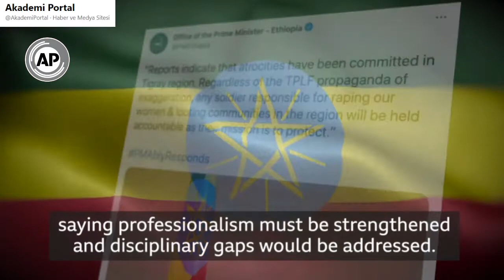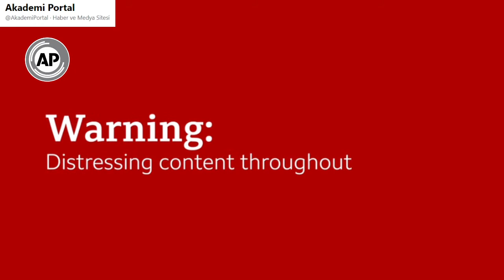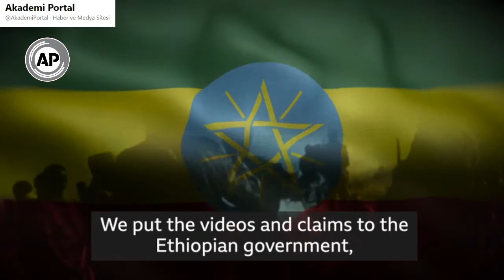Ethiopian: Footage shows people in military uniforms shooting unarmed men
Horrifying video shows men being led away and shot in the back of the head during Tigray massacre 'carried out by Ethiopian troops'

Video footage appears to show members of the Ethiopian military carrying out a massacre in which at least 15 unarmed men are shot dead in Tigray region

Their bodies can be seen strewn across the ground while the attackers shoot at them again to make sure there are no survivors

Victims are then picked up and flung off the side of a ridge near Mahibere Dego

Horrific video footage has emerged appearing to show members of the Ethiopian military carrying out a massacre in which at least 15 unarmed men were rounded up and shot in the back of the head in the war-torn region of Tigray.

Their dead bodies can be seen strewn across the mountainous terrain while the perpetrators shoot at them again to make sure there are no survivors.

The victims are then picked up and flung off the side of a ridge near the town of Mahibere Dego, northern Tigray region, it is claimed.

Evidence has emerged that the killers were wearing Ethiopian army uniforms when the senseless murders occurred, according to investigations by BBC Africa Eye and CNN.

At the beginning of the video, dozens of unarmed men are sat in rows whilst surrounded by the soldiers.